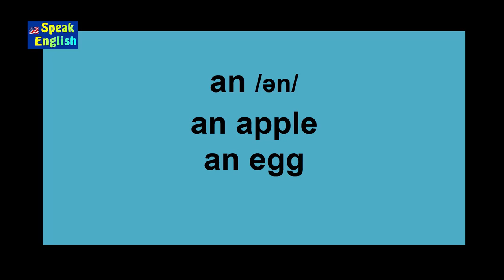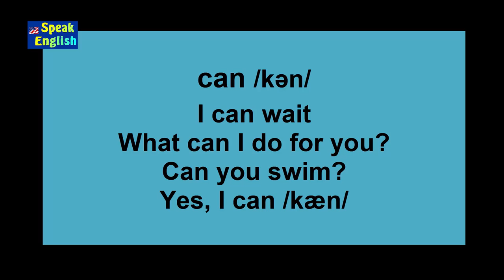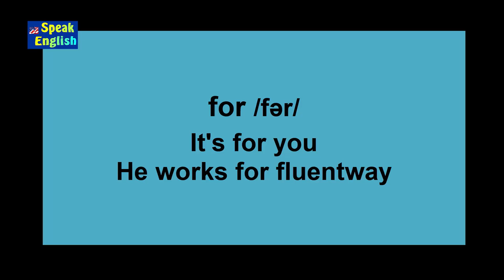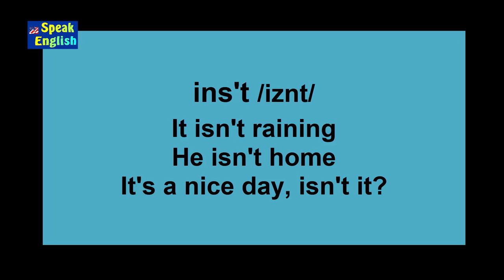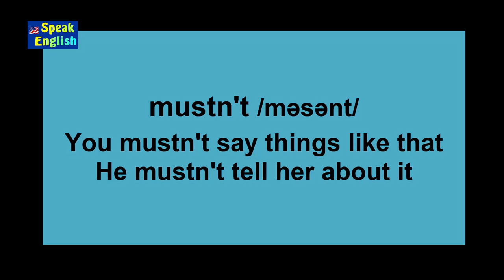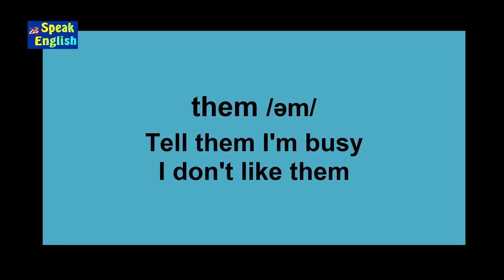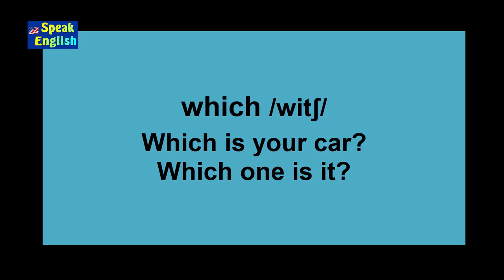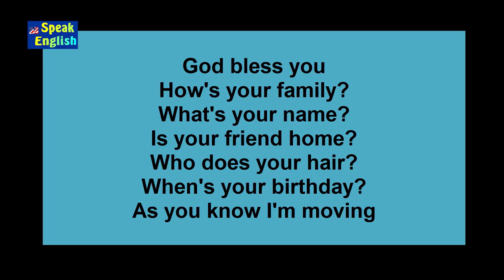Como ligar palavras falando inglês | Ligue palavras ao falar inglês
Aprenda como ligar palavras falando inglês - Ligue palavras ao falar inglês naturalmente

Professor Guerra